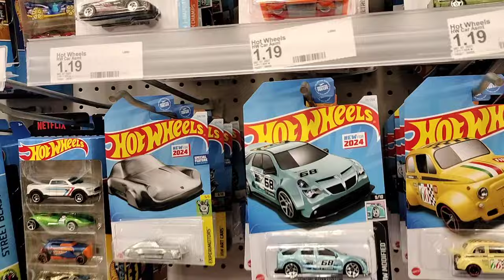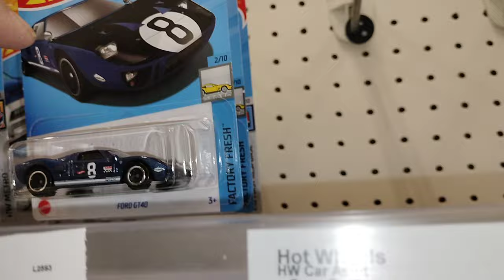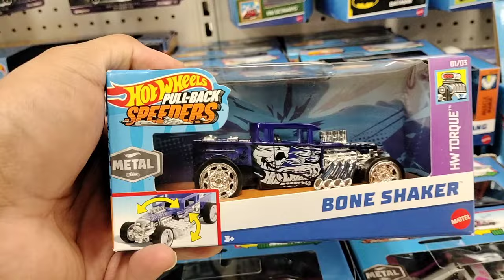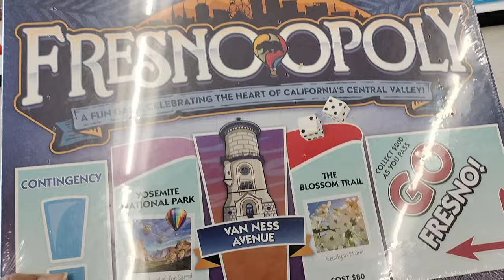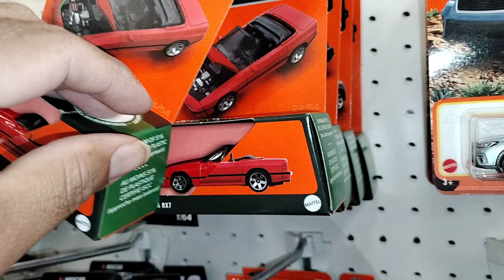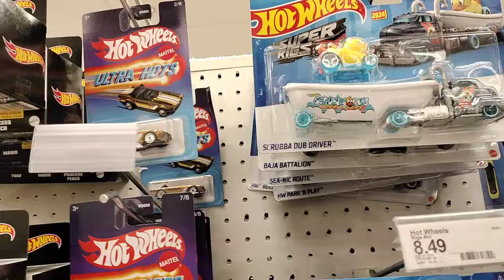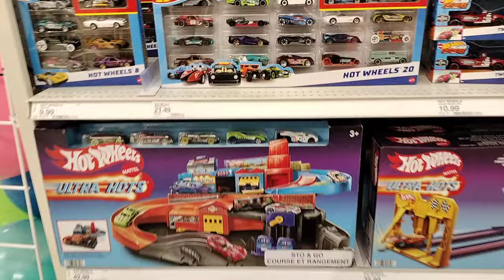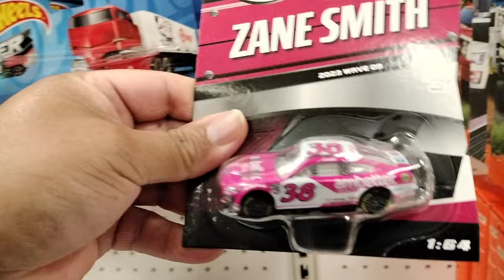😱 HUNTING HOT WHEELS AT TARGET SO MUCH HOT WHEELS